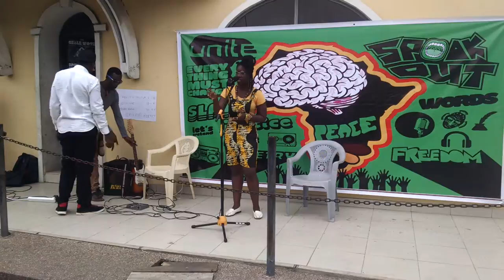Sabukie Osabutey at ChaleWote2016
Was at the ChaleWote2016 in front of the Brazil House.

Video was taken by Jay Fep.